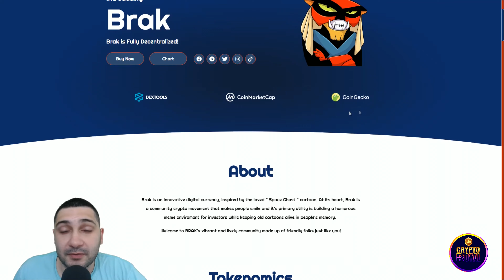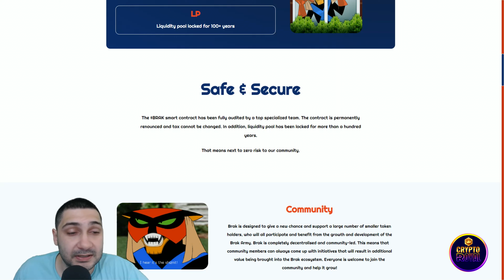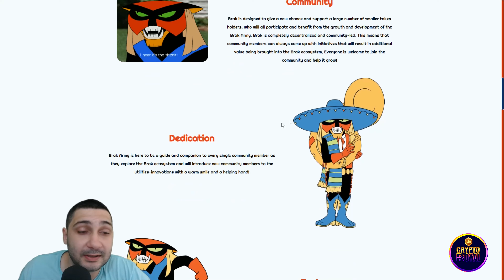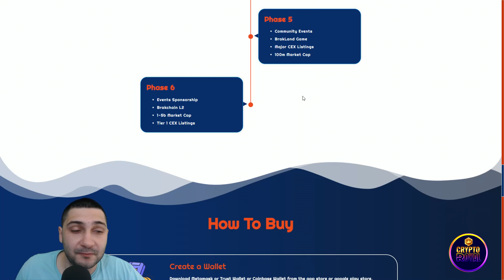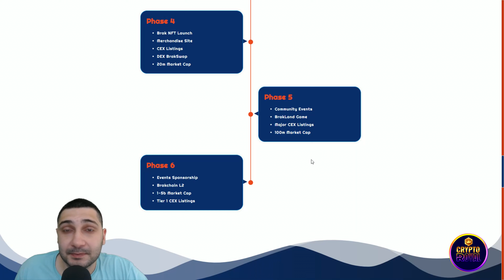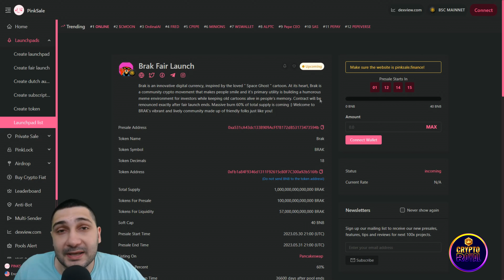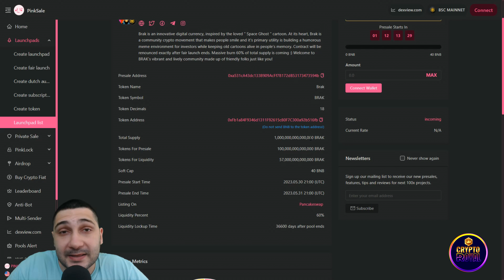🔥 BRAK: Reviving Nostalgic Memories, Building a Humorous Crypto Community Inspired by 'Space Ghost'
Brak: where crypto meets nostalgia! Experience the innovative digital currency that embraces the iconic 'Space Ghost' cartoon. Join a vibrant community that creates a fun and memetic atmosphere for investors, all while preserving cherished memories of classic cartoons.

●▬▬▬▬▬▬▬▬ Useful Links  ▬▬▬▬▬▬▬▬●